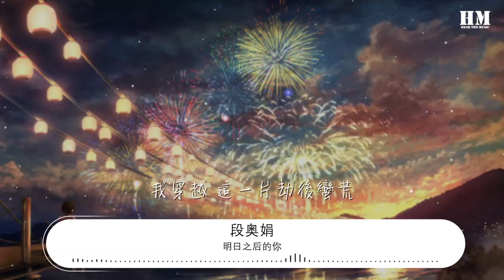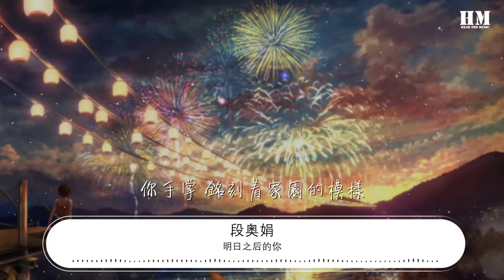明日之後的你 - 段奧娟『我失重的靈魂在遊蕩』【動態歌詞Lyrics】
段奧娟

00:00 明日之後的你 - 段奧娟
00:03 詞：溫莨
00:06 曲：閆東煒
00:09 編曲：閆東煒
00:12 製作人：司捷
00:15 首席運營：哇唧唧哇
00:18 我穿越 這一片劫後蠻荒
00:26 任時間 在廢墟之中流淌
00:35 我還記得
00:39 文明曾經的形狀
00:44 如今被誰遺忘
00:51 塵埃直上
00:57 陰暗滋長
01:08 我失重的靈魂在遊蕩
01:11 遍體鱗傷卻又執着頑強
01:15 躲過饑荒與病毒窺望
01:19 終於擱淺在你的手掌
01:23 不再流亡
01:31 是你的眼睛有扇窗
01:37 我看到往昔景象
01:42 曠野麥田金黃
01:45 想爲你拾起希望
01:49 重飾斑駁的信仰
01:55 未至的遠方 未明的方向
01:58 未能被治癒的創傷
02:03 借你的目光 赤誠的心臟
02:07 我才能無恙
02:11 末世的悲壯
02:12 沉重與絕望
02:14 是因爲有你 一個肩膀
02:18 深埋進心房
02:22 生出玫瑰綻放
02:34 我失重的靈魂在遊蕩
02:38 遍體鱗傷卻又執着頑強
02:42 幸而你站在廢土之上
02:46 發出微光
02:50 跌跌撞撞
02:51 到你身旁
02:53 曾幾近覆亡
02:55 仍熱淚盈眶
02:58 明日之後 我們共同前往
03:06 世界的終章 或新生啓航
03:30 我的影子被黑暗封藏
03:33 找到一點螢火當作月亮
03:37 幸而你站在廢土之上
03:41 發出微光
03:45 跌跌撞撞
03:49 到你身旁
03:53 明日之後 並肩守望
03:59 你手掌 銘刻着家園的模樣